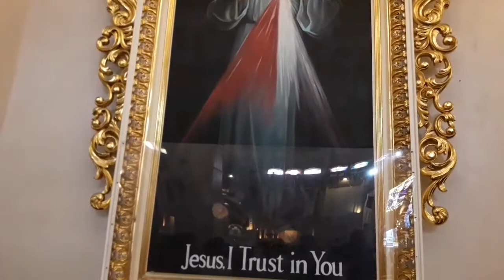Antipolo Church(Our Lady of Peace and Good Voyage)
Kung Nagustuhan mo ang Videong ito wag kalimutang maglike, magcomment at magsubscribe.